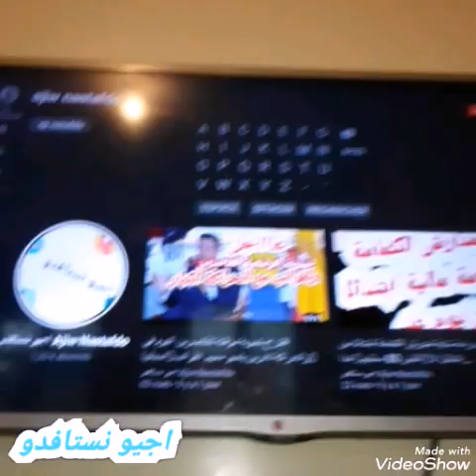حصريا الحراكة حبسو الخدمة اليوم فاسبانيا وطلقو حملة خليها تخماج💥وكيطالبو باش ترجلو معاهم 🇪🇸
اجيو نستافدو مرحبا بالجميع اجيو